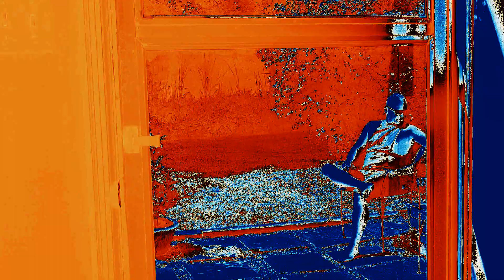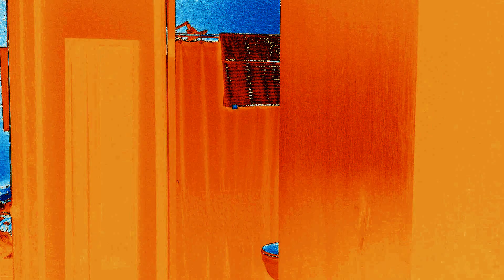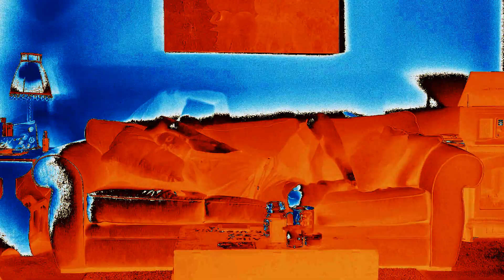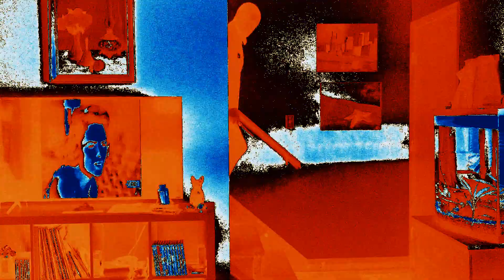Arkansas Elvis- The Bear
Arkansas Elvis
The Bear